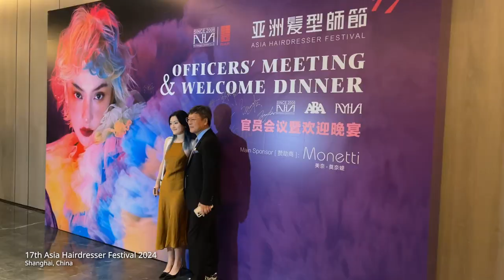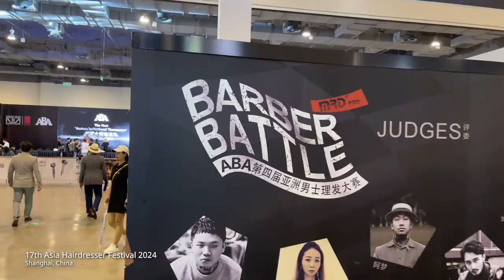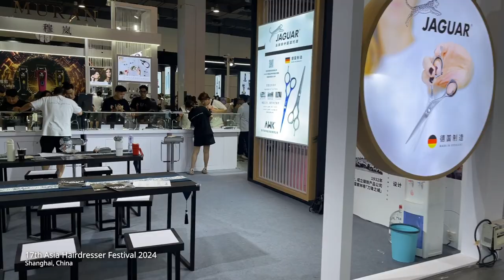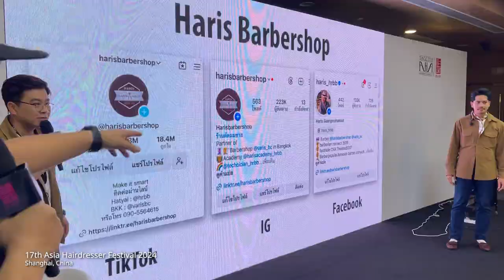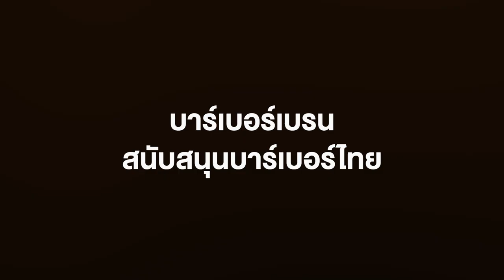Highlight 17th Asia Hairdresser Festival Shanghai China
🤩 ทีมงานเอา Highlight บรรยากาศงาน 17th Asia Hairdresser Festival, Shanghai, China 🇨🇳 ทั้ง 3 วันมาฝากกัน และยังมีรายการ Tops Barber ตอนพิเศษที่มีการสัมภาษณ์พูดคุยกับช่างบาร์เบอร์ต่างแดนอีกด้วยนะ คอยติดตามกันได้เลย 👍